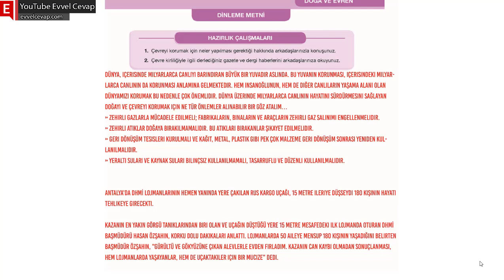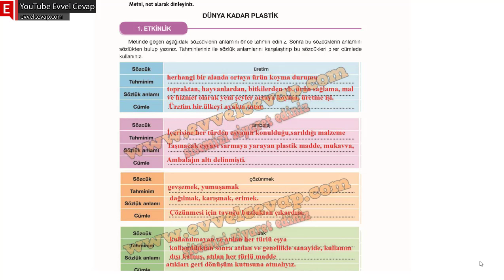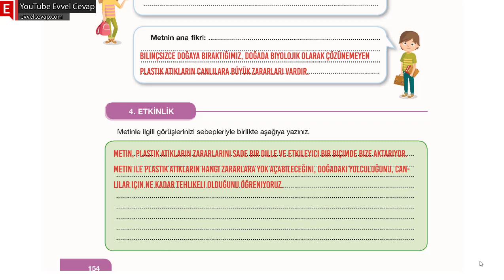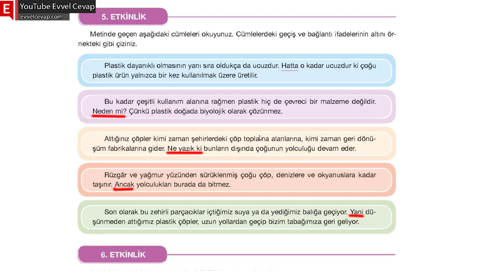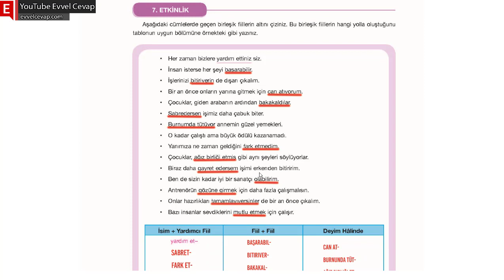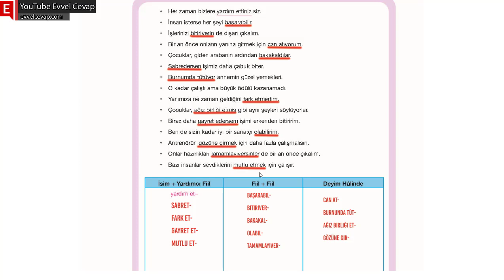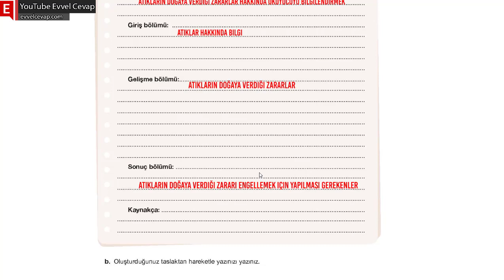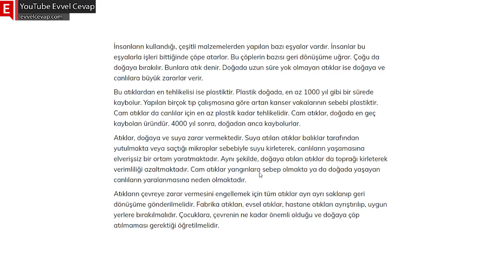Dünya Kadar Plastik Dinleme Metni Cevapları